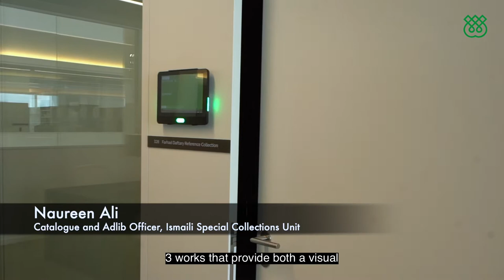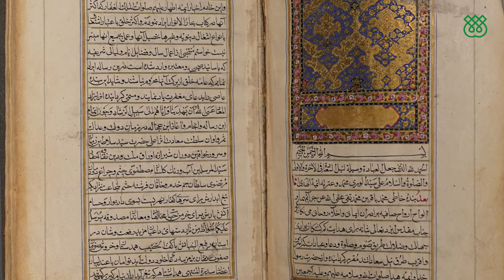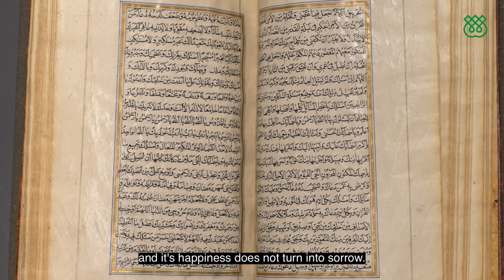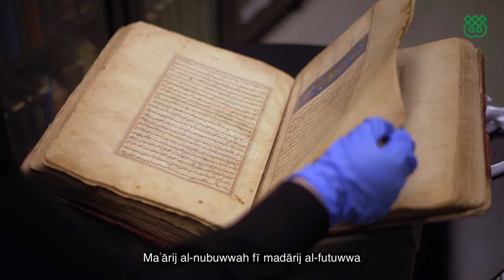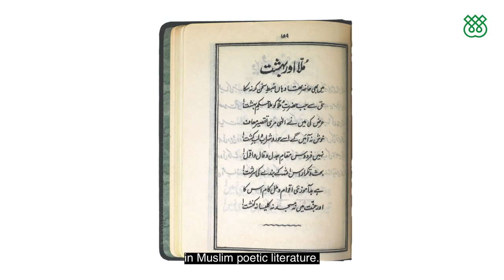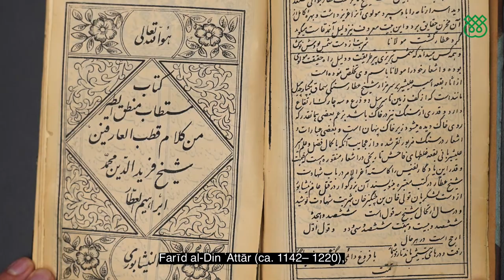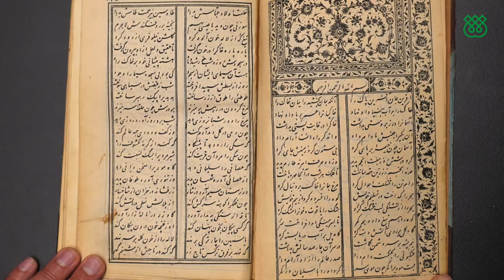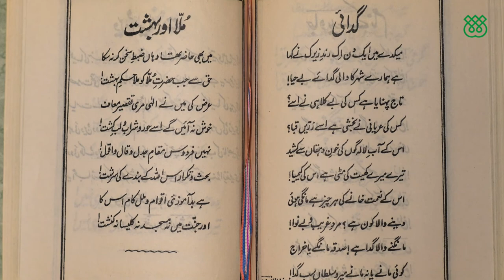Paradise in Muslim Literature - Aga Khan Library and Ismaili Special Collections Unit Exhibition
Aga Khan Library and Ismaili Special Collections Unit Exhibition
31 October 2021 – 31 March 2022

Inspired by Making Paradise exhibition the ‘Paradise in Muslim Literature’ exhibition brings together a collection of titles from both Aga Khan Library and Ismaili Special Collections Unit (The Institute of Ismaili Studies) as a way of sharing specific narrative around the subject of Paradise.

In the first instance, this exhibition is presented online as a way of enabling global audiences to access and engage with the work of Aga Khan Library (AKL) and Ismaili Special Collections Unit (ISCU). It offers the opportunity to examine selected titles from both collections that inspire focused thought around the subject of Paradise. It is also an opportunity to share a collaborative exhibition for the first time with audiences who may not otherwise engage with our work. The exhibition is made up of three chosen titles from AKL and ISCU, with images of key pages opened that reveal the connection to the subject and curatorial notation on why they have been selected.

To view the Paradise in Muslim Literature exhibition online please